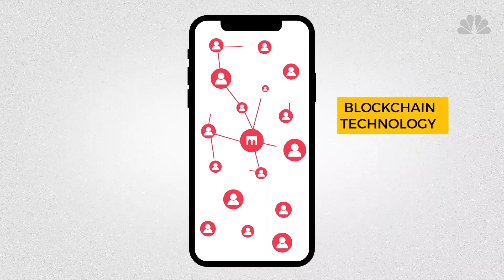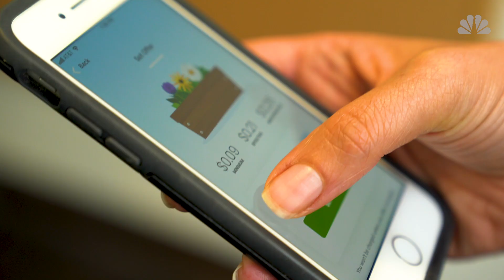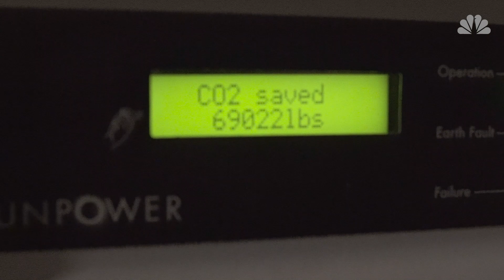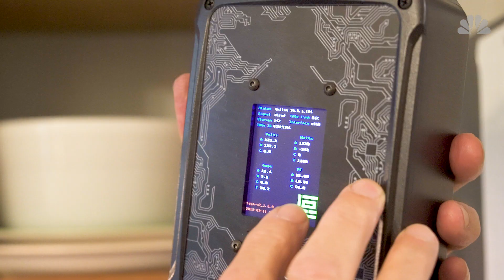NBC coverage of Brooklyn Microgrid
Buying renewable energy from your neighbor: One startup’s mission to reshape the marketplace